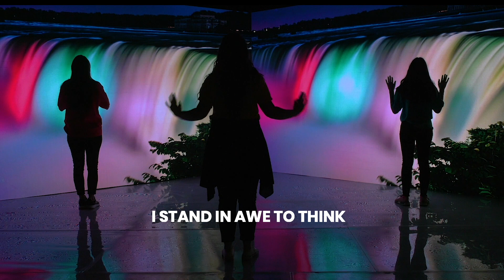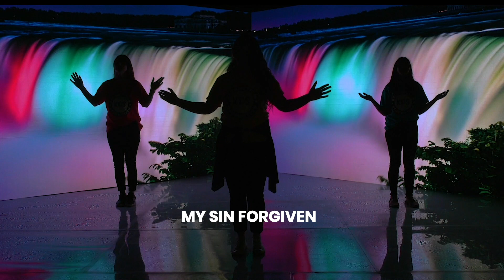WORSHIP - REDEMPTION KIDS LESSON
Today’s episode is a special one, all about WORSHIP!

The songs we use in this episode are Devotion by Vous Worship, Everything Good by Superbook and Flawless by MercyMe. We chose to dance to them because they are such special, special songs. They are not our songs or our voices 🤗